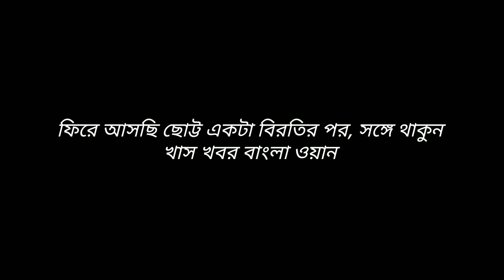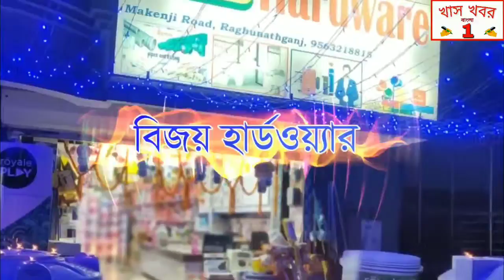খবর সারাদিন (11/1/2020) Khas Khobor Bangla